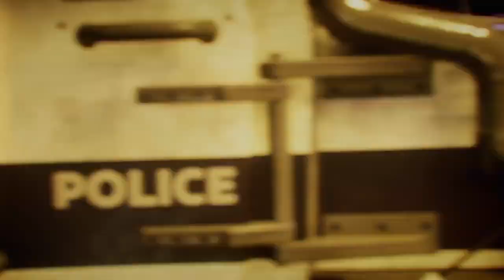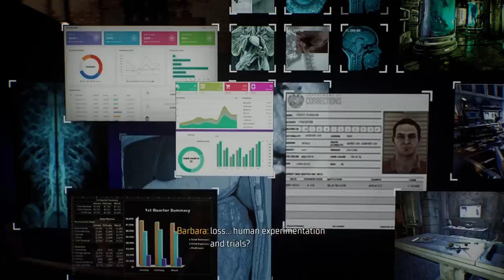The Rebirth Of Jason Todd - Gotham Knights (PS5) #1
Gotham Knights is available now on PlayStation 5, Xbox Series S/X, and PC. Gotham Knights is a brand-new open-world, third-person action RPG featuring the Batman Family. Step into the roles of Batgirl, Nightwing, Red Hood and Robin, and rise up as the new protectors of Gotham City in the wake of Batman’s death. Customize your Knight with new gear and looks as you play through all the new, original story solo or in online co-op with a friend and come face to face with some of the most infamous villains in DC’s Batman Universe (such as Mr. Freeze, Harley Quinn, Clayface, and the mysterious Court of Owls).